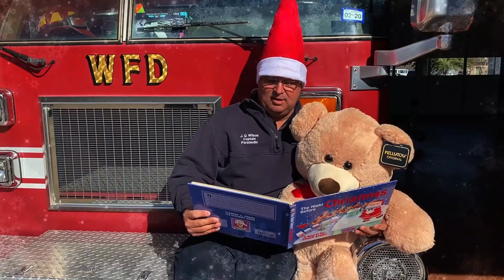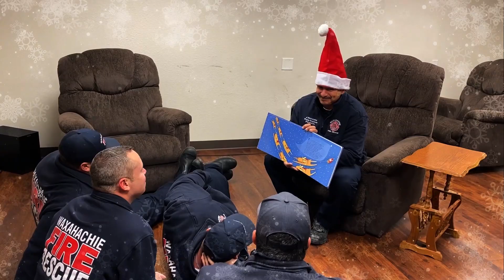The Night Before Christmas, Read by the Waxahachie First Responders